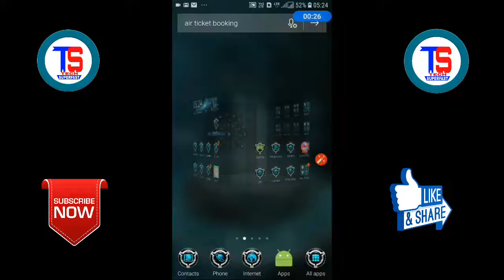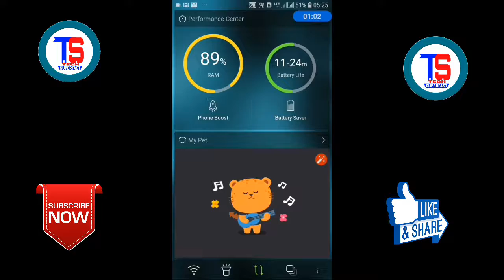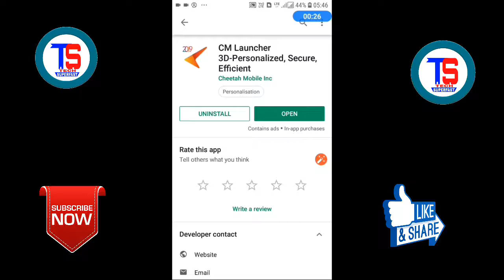New Latest Superfast Space Galaxy 3D Theme for all Android Users 2019//By Tech Suerfast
Hello Dosto,

Most Welcme to-TECH SUPERFAST

Es video main aapko ek aisi 3D Theme ke baare main bataunga jo Bilkul new hai.Ye theme aapke mobile screen ko awesome look degi.Agar aapko bhi Space,taron ki duniya,space movies,space web series etc. ko like karte hain ya phir aap Geography main Interest rakhte hain,to is video main aapko ek aisi 3d Theme bataunga jiska use karne se aapka mobile bhi Ek Space Galaxy jaisa ho jayega.Is Theme kaa naam hai 3D Space Galaxy Theme.

If You Interested in 3D Themes than watch this video till the End

                               2.CM Launcher 3D-Personalized,Secure,Efficient

Video Title-New Latest Superfast Space Galaxy 3D Theme for all Android Users 2019//By Tech Suerfast

              TECH SUPERFAST